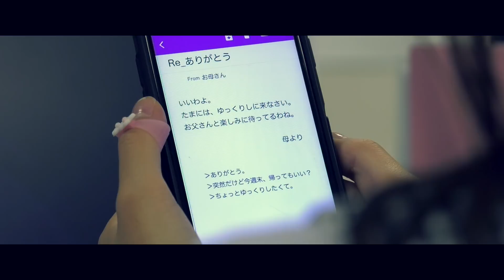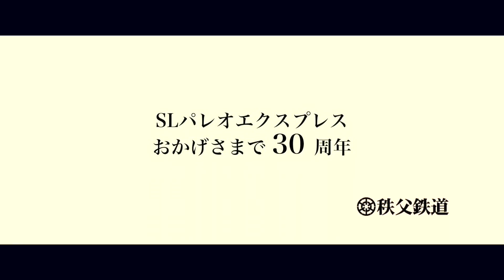【秩父鉄道公式】SLパレオエクスプレス運行30周年記念CM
秩父鉄道「SLパレオエクスプレス」が運行30周年をむかえたことを記念し、秩父鉄道が制作したCM動画です。

This video is the first official CM of Chichibu Railway made by Chichibu Railway staff. This CM was made to commemorate the 30th anniversary of SL PALEOEXPRESS.